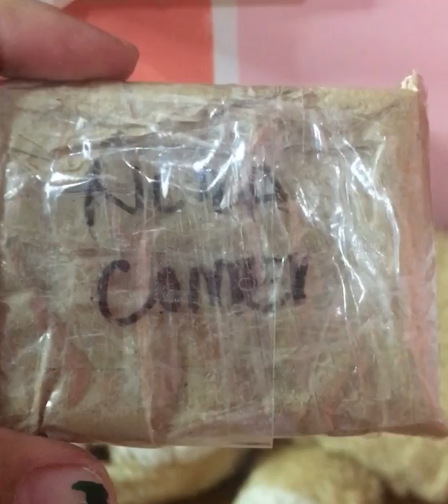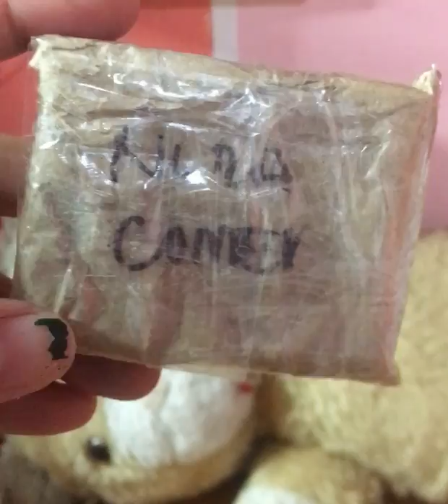Unboxing 18k Saudi Gold || Nora Comeda Vlog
Enjoy & Watching thank you & Godbless🙏🙏😇😇